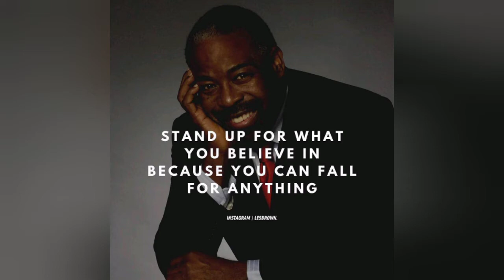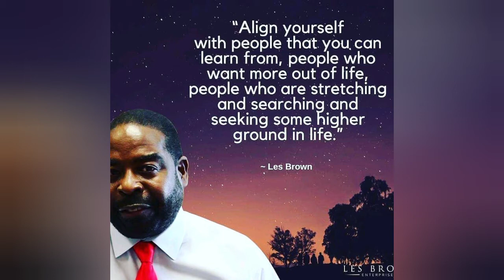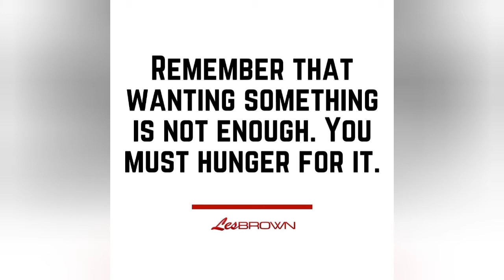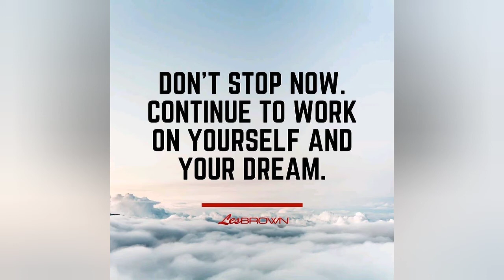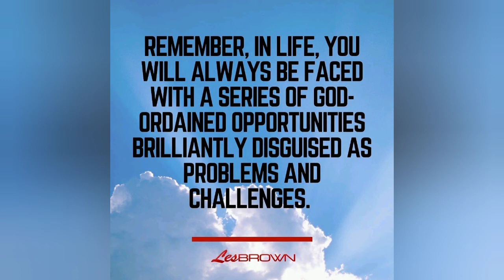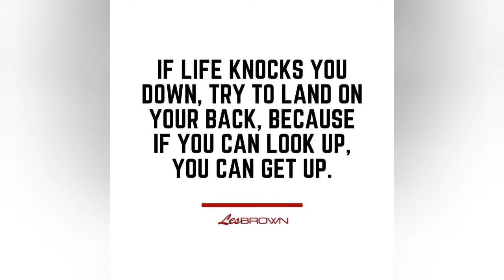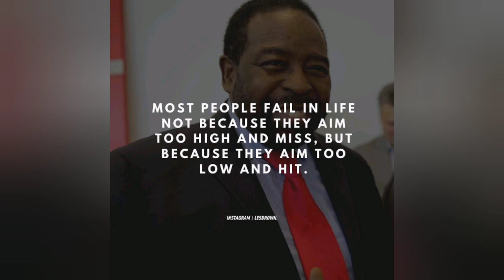013 | Les Brown: "You Have Something Special. You Have Greatness Within You!"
013 | Les Brown: "You Have Something Special. You Have Greatness Within You!"

You are who you hang with.
I mean, you’d be hard pressed to find a successful person who surrounds herself with the hopeless. Nor will you find the loser who keeps company with the ambitious.

We upload all kinds of quotes, motivational speeche, quote about love, motivation quote, quote about life. We hope you like it